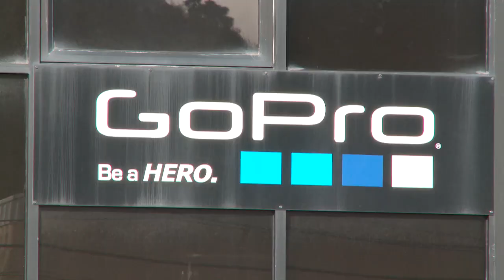Firefighter injured in large 4th Alarm Fire in Wellington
Fire crews fight a large fire at the Racetech Racing Supplies factory, Petone, New Zealand, Friday, August 23, 2013

An injured firefighter has been pulled from a burning building on Hutt Road near Petone.

Huge plumes of black smoke are still pouring from the building.

Officers initially brought an injured fire officer out, reported Newstalk ZB's Nita Blake Persen.

"He seemed relatively unresponsive and needed to be physically carried.

"But he is now standing up and has been stripped of all of his uniform and has just been doused in water," she said.

Around four fire officers carried the firefighter out of the building and a white tarpaulin was placed around him in a temporary cordon.

Thick black smoke can be seen from several kilometres away.

TEXT: NZHERALD.CO.NZ

Filmed by Sam James/ Emergency.co.nz